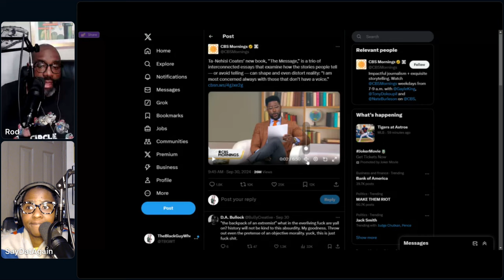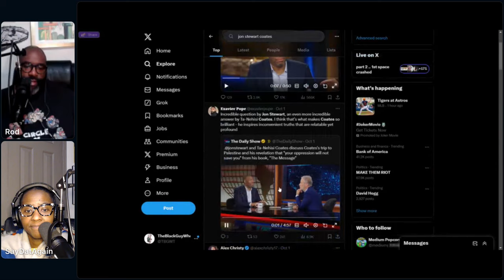2988 Some Weather We’re Having Today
Rod and Karen banter about Ta-Nehisi Coates “The Message” audiobook and cashiers who overstep their boundaries. Then they discuss Diddy news, election news, Lauryn Hill speaks and sword ratchetness.

Twitter: ⁠⁠⁠⁠⁠⁠⁠⁠⁠⁠⁠⁠⁠⁠⁠⁠⁠⁠⁠⁠⁠⁠⁠⁠⁠⁠⁠⁠⁠@rodimusprime⁠⁠⁠⁠⁠⁠⁠⁠⁠⁠⁠⁠⁠⁠⁠⁠⁠⁠⁠⁠⁠⁠⁠⁠⁠⁠⁠⁠⁠ ⁠⁠⁠⁠⁠⁠⁠⁠⁠⁠⁠⁠⁠⁠⁠⁠⁠⁠⁠⁠⁠⁠⁠⁠⁠⁠⁠⁠⁠@SayDatAgain⁠⁠⁠⁠⁠⁠⁠⁠⁠⁠⁠⁠⁠⁠⁠⁠⁠⁠⁠⁠⁠⁠⁠⁠⁠⁠⁠⁠⁠ ⁠⁠⁠⁠⁠⁠⁠⁠⁠⁠⁠⁠⁠⁠⁠⁠⁠⁠⁠⁠⁠⁠⁠⁠⁠⁠⁠⁠⁠@TBGWT⁠⁠⁠⁠⁠⁠⁠⁠⁠⁠⁠⁠⁠⁠⁠⁠⁠⁠⁠⁠⁠⁠⁠⁠⁠⁠⁠⁠⁠ @AmericanCollins

Drunk Black History Tickets

⁠⁠⁠⁠⁠⁠⁠⁠⁠⁠⁠⁠⁠⁠⁠⁠⁠⁠⁠⁠⁠⁠⁠⁠⁠⁠⁠⁠⁠Teepublic Store⁠⁠⁠⁠⁠⁠⁠⁠⁠⁠⁠⁠⁠⁠⁠⁠⁠⁠⁠⁠⁠⁠⁠⁠⁠⁠⁠⁠⁠

⁠⁠⁠⁠⁠⁠⁠⁠⁠⁠⁠⁠⁠⁠⁠⁠⁠⁠⁠⁠⁠⁠⁠⁠⁠⁠⁠⁠⁠Amazon Wishlist⁠⁠⁠⁠⁠⁠⁠⁠⁠⁠⁠⁠⁠⁠⁠⁠⁠⁠⁠⁠⁠⁠⁠⁠⁠⁠⁠⁠⁠

⁠⁠⁠⁠⁠⁠⁠⁠⁠⁠⁠⁠⁠⁠⁠⁠⁠⁠⁠⁠⁠⁠⁠⁠⁠⁠⁠⁠⁠Crowdcast⁠⁠⁠⁠⁠⁠⁠⁠⁠⁠⁠⁠⁠⁠⁠⁠⁠⁠⁠⁠⁠⁠⁠⁠⁠⁠⁠⁠⁠